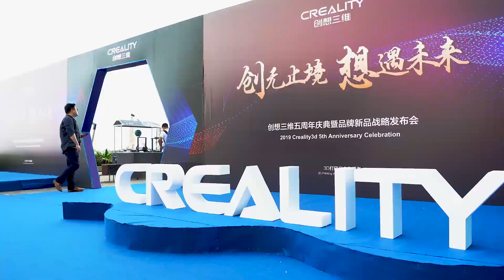Creality 5th Anniversary Celebration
In this video, we'd like to show you the Creality 5th Anniversary Celebration. Thank you for trust and support from the community and all customers, we will continue to improv :